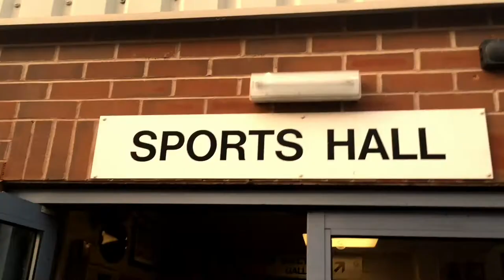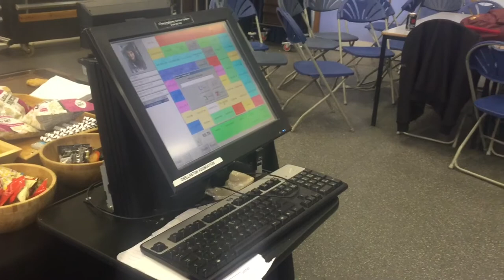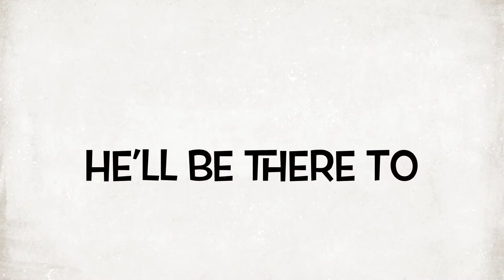Episode 3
This week our stories include:
SPORT with James and Oscar
Canteen situation
The Sixth Form Spy